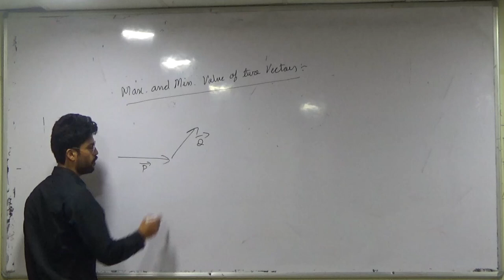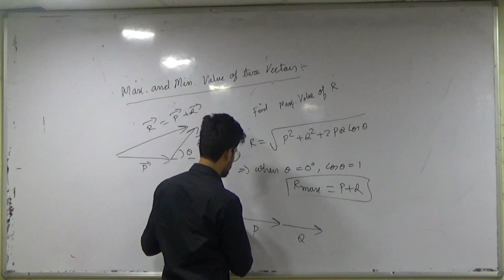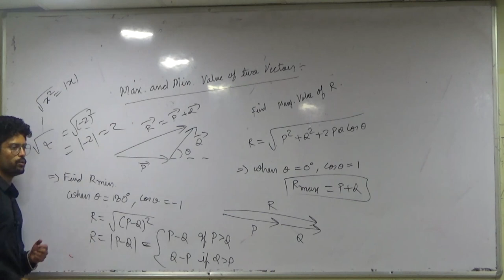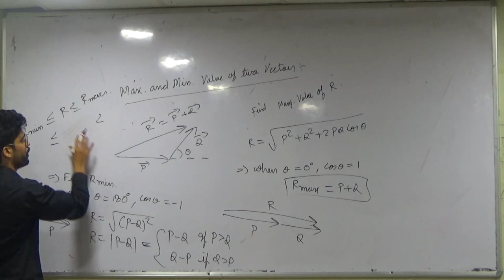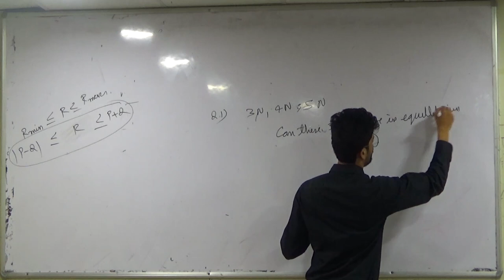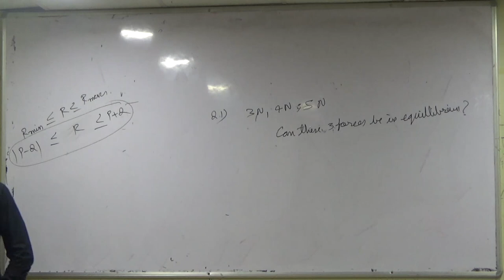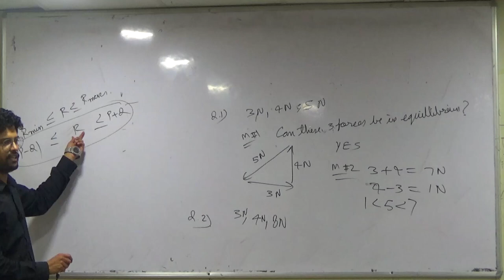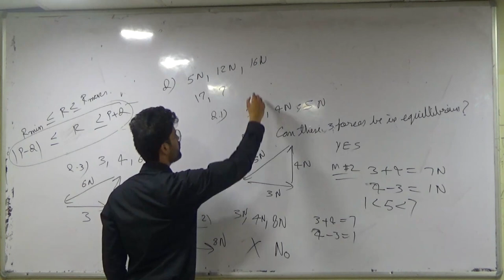18) vectors| Condition for forces to be in euillibrium | IIT JEE / NEET | KOTA FACULTY